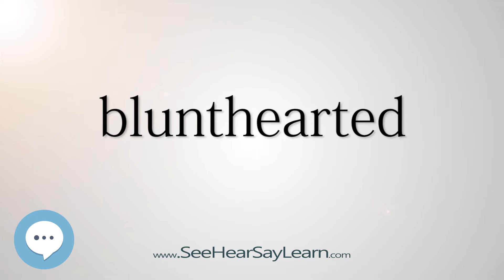blunthearted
This video is about "blunthearted".